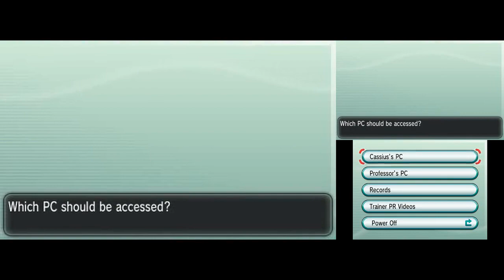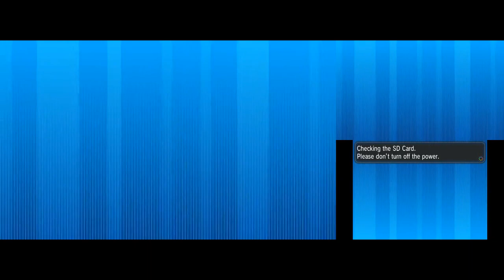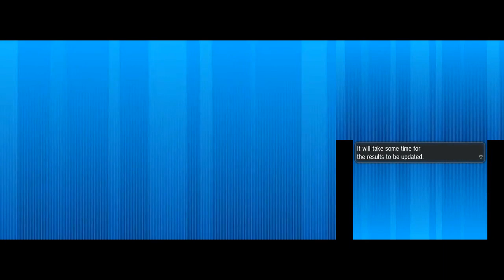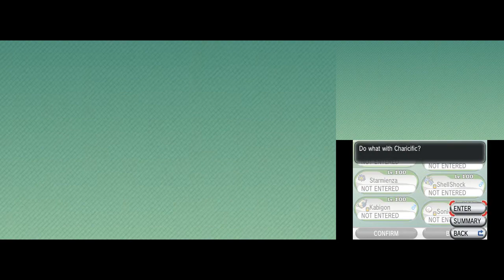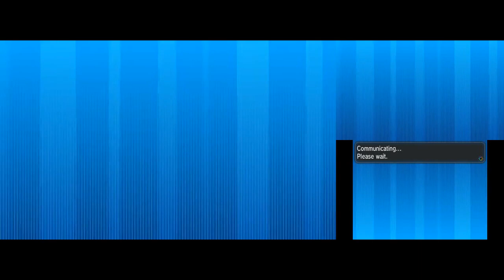Pokémon Y Playthrough - Part 82: Wi-Fi Battles and Battle Maison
Now that I have my competitive Pokémon from White 2 uploaded to Pokémon Y, I can finally do some competitive battling. I give my Charicific Charizardite X, as well as the other Pokémon their main items. Then I try out one Rated Battle on the Battle Spot, and spen the majority of the video at the Battle Maison.

After defeating Battle Chatelaine Nita in Singles, I start Super Singles, then quickly go back to the Battle Spot at 52:33 to try out my Mega Mewtwo X with Selfdestruct. Quite a fun Pokémon to use.